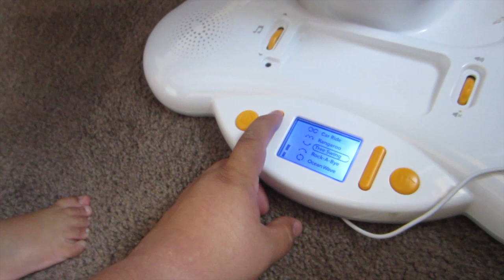Dia 87 - Dia con los Niños !!!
MrAmigoTec

Correo -
United State

MrGamingTec -

Skype - MiRadioTec